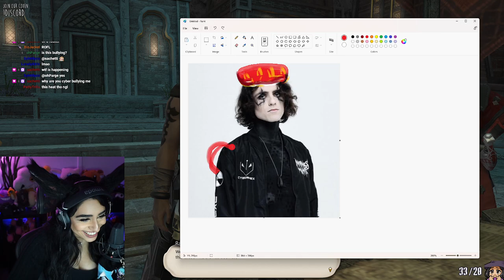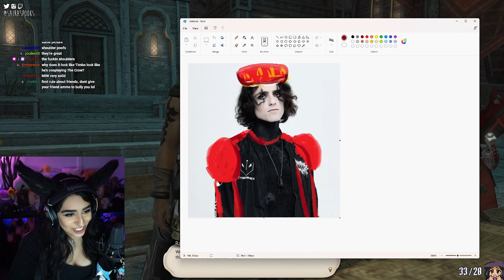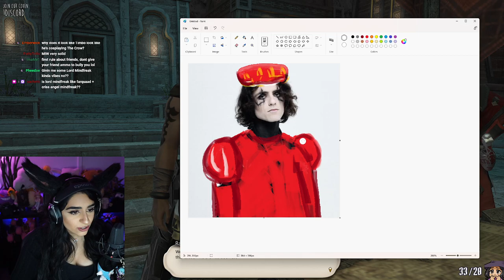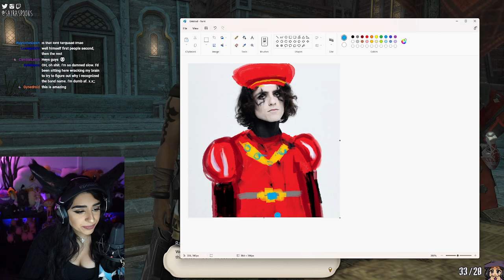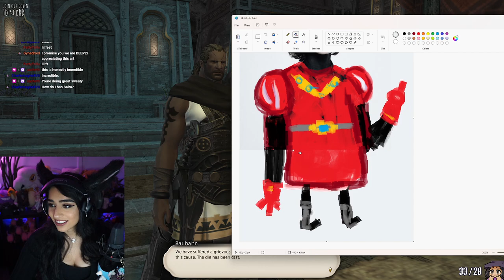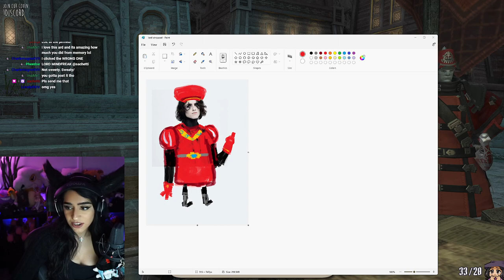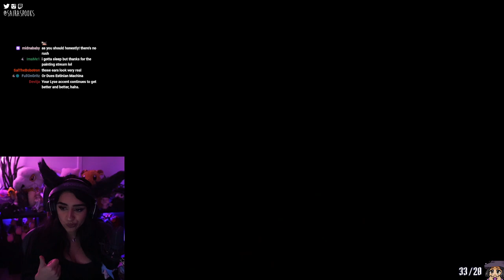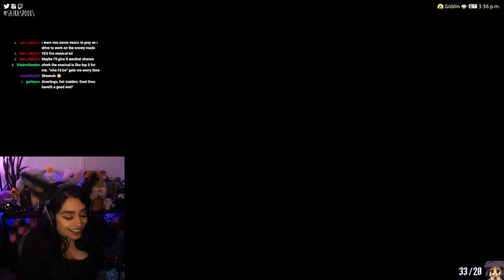Castrum Abania ✵ Final Fantasy XIV 4.0 Playthrough